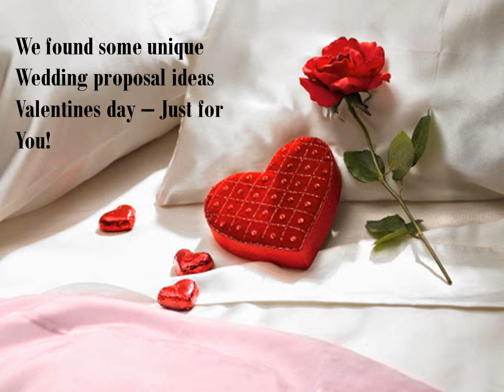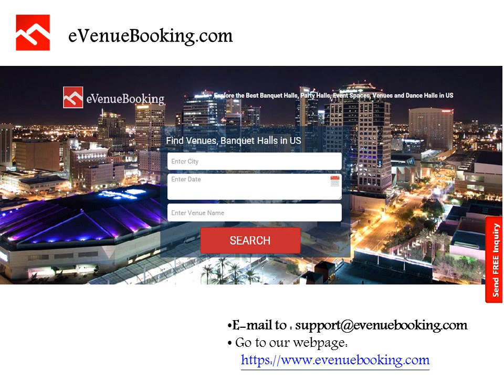wedding proposal ideas valentines day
Stay in touch with eVenueBooking for unique wedding proposal ideas valentines day and book a perfect venue for getting hitched!